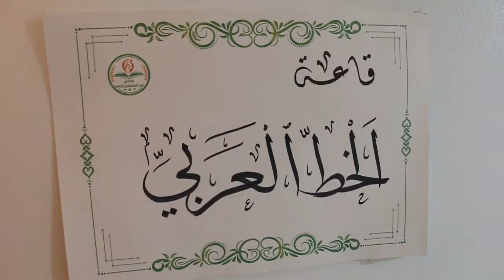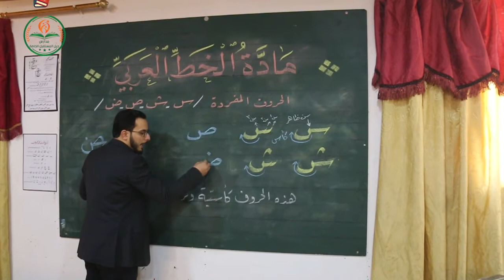درس خط عربي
من فنون اللغة العربية خط الرقعة
مع الأستاذ محمد الرفاعي الصف الرابع مبدعات